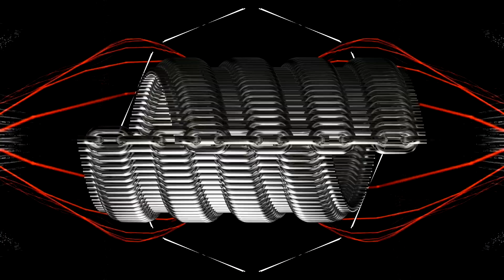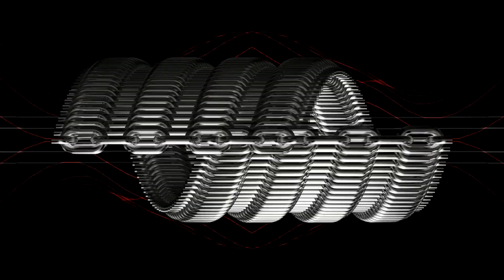Onelas - Sexy Passion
S U B C O N S C I O U S    S U B J U G A T O R